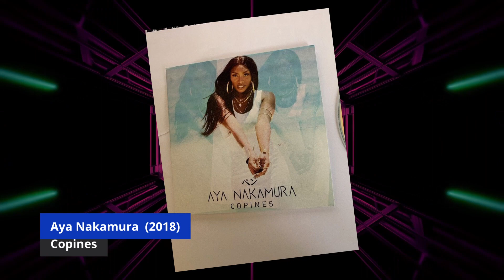Blind Test #78 Toutes Générations Chansons Françaises (facile)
- Blind Test Toutes Générations Chansons Françaises (chansons en français)
- 20 extraits et 16 secondes pour trouver le titre et l'artiste